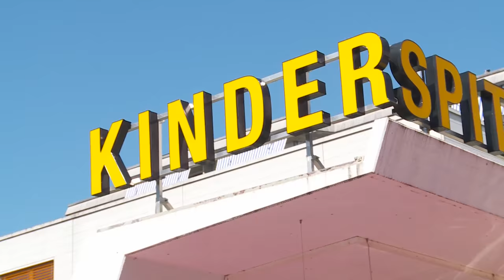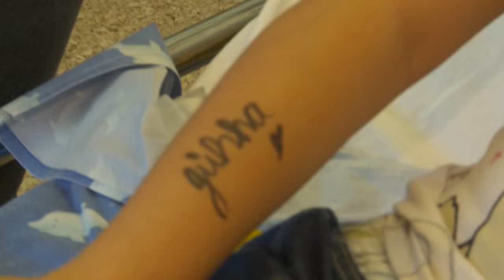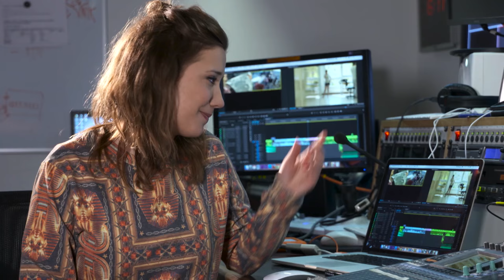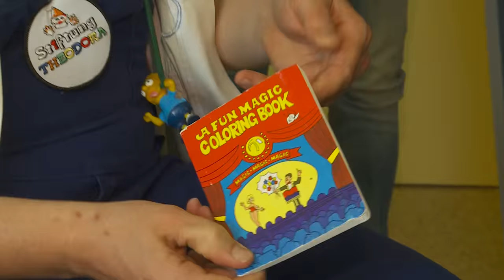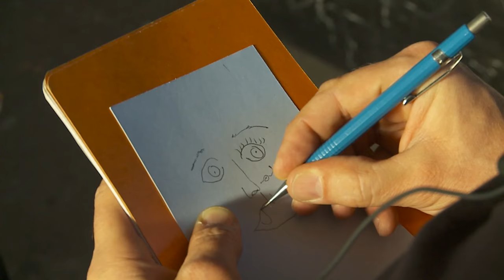Gülsha zu Tränen gerührt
Du denkst Clowns sind nicht lustig? Dann hast du Dada noch nicht kennen gelernt. Der Spitalclown nimmt Gülsha mit auf eine Reise voller Freude durchs Unispital Zürich.